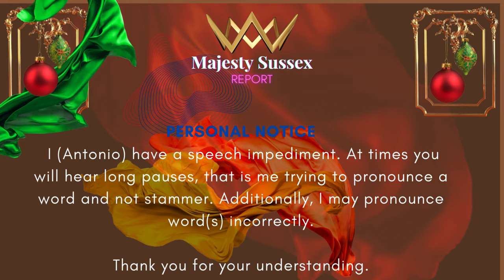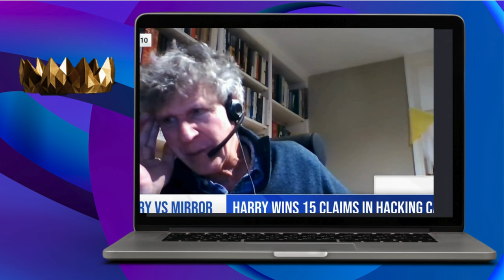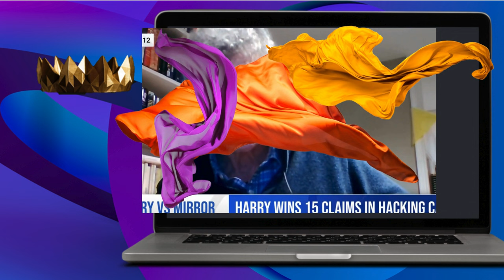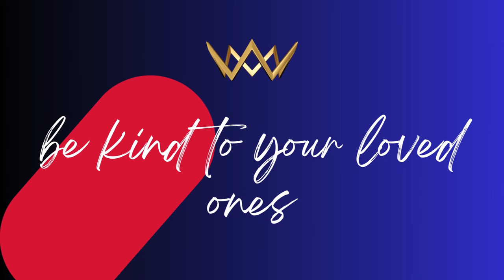WHAT ARE YOU TALKING ABOUT?. A conversation with the comment section.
responding to the comment section.